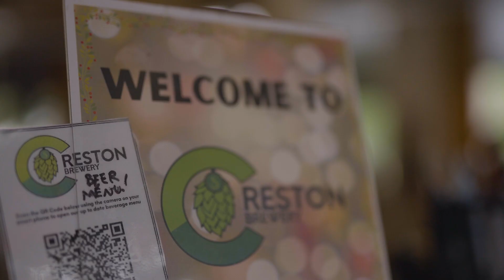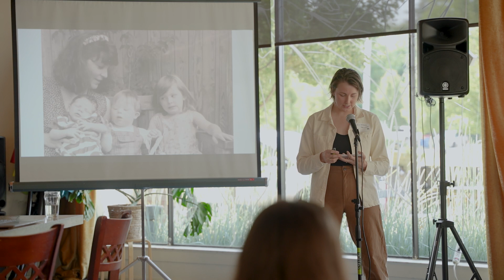Brennan Porro: Reverie with Brennan Porro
Reverie with Brennan Porro

Brennan Porro at CreativeMornings Grand Rapids, Jun 16, 2023. Free events like this one are hosted every month in dozens of cities. Discover hundreds of talks from the world's creative community